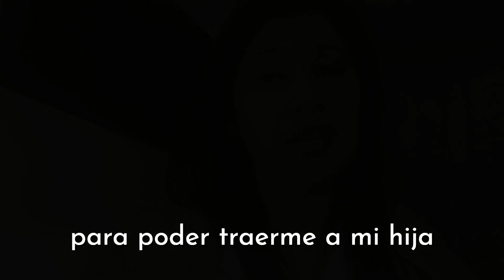Dejar de postergar tus prioridades por un trabajo - La experiencia de Adriana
¿Has tenido que cancelar esa cita con el médico más de una vez? ¿Faltar a reuniones importantes y actividades de tus seres queridos porque no podías disponer de tu tiempo? Mi alumna Adriana, de Venezuela, se pasó, como lamentablemente nos pasa a muchos de nosotros, muchos años postergando citas médicas y actividades en el colegio de sus hijos por no disponer del tiempo en su trabajo.

Hoy, con el trabajo virtual, ya proyecta poder reunir a su familia en Argentina, donde vive, y poder dedicarles el tiempo que ella y que los suyos merecen.

🔴 TE ENSEÑO A GENERAR INGRESOS TRABAJANDO DESDE CASA 🔴

Únete a mi curso online gratuito “La Semana del Trabajo Virtual” para conocer el sistema con el que cientos de latinoamericanos generan 1000 USD mensuales trabajando desde donde y cuando quieran para empresas de Europa y Estados Unidos.

► Abrimos el curso pocas veces al año: apúntate aquí y te avisaré en cuanto empiece la próxima edición